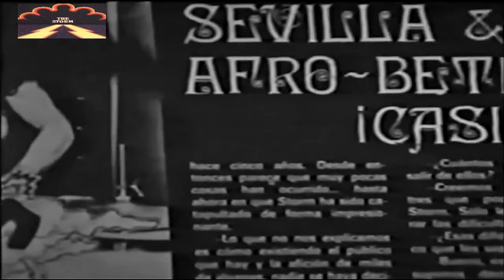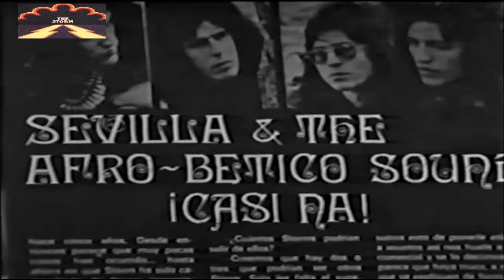THE STORM Programa AHORA 1975 TVE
Storm (o The Storm como apareció en su primer trabajo y suele figurar con frecuencia), es uno de los grupos históricos españoles de hard rock, formado en 1969 en Sevilla muy influenciado por Deep Purple. Estaba integrado originariamente por los hermanos Ángel y Diego Ruiz, su primo Luis Genil y su buen amigo José Torres, todos ellos sevillanos.

Nacieron en 1969 como Los Tormentos, pero por indicación de su agente, José Luis Fernández de Córdoba, cambiaron el nombre un día que subieron a Madrid a acompañar al cantante Blume por el de Storm.  Asiduos de los circuitos de clubs de Madrid y Barcelona, adquieren renombre suficiente como para que el sello BASF les grabe su primer LP, titulado The Storm, un disco muy psicodélico, cantado en un inglés muy rudimentario (para evitar la censura de la época), pero sin olvidar los impresionantes temas instrumentales.

Con ese álbum salen de gira y obtienen un éxito importante, especialmente en Madrid y Bilbao, las cuales se convierten en sus ciudades adoptivas, aunque no olvidan a su querida Sevilla. Es en esta época cuando comparten cartel con los míticos Queen en Barcelona. Fue el mismísimo Freddie Mercury el que les felicitó y les propuso hacer una gira mundial con ellos, hecho que su manager apoyó. Les ofrecieron un jugoso contrato con EMI, pero por problemas con Fernández de Córdoba no se llevó finalmente a cabo.